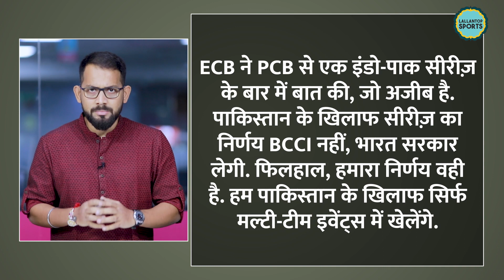IND vs PAK बाइलेट्रल टेस्ट सीरीज़ का इंतज़ार खत्म होने वाला है?| ECB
Description:
England and wales cricket board has offered to host a test series between India and Pakistan. ECB has made an attempt to end the 15 years old long wait for a bilateral series between the two sides.The last Test match was played in bwteen these two sides was in December 2007. Martin Darlow, the ECB's deputy chairman, has been in Pakistan for England's ongoing T20 international series, where he offored this proposal to the Pakistani chairman Ramiz raza. But according to ESPN,  PCB is unlikely to take up the offer.